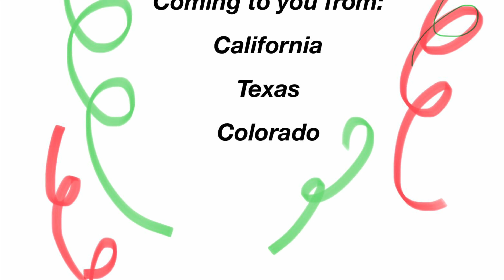Shug Loves Rock N Roll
Family keeps rocking and rolling during coronavirus. Contributions from California, Texas and Colorado.